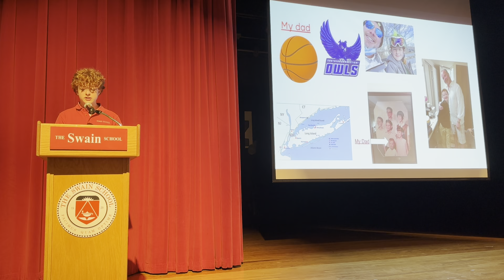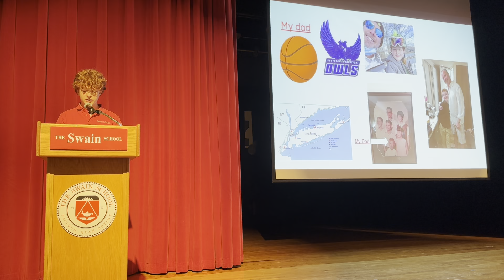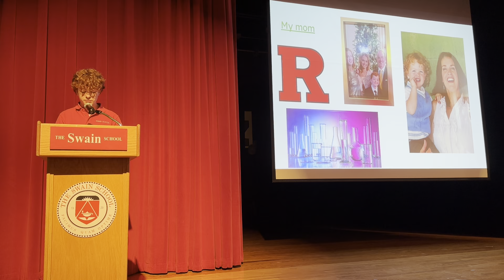Joseph Sixsmith '27 Presents His Inspirational Speech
Moravian Academy, Swain Campus 8th Grade Inspirational Speech